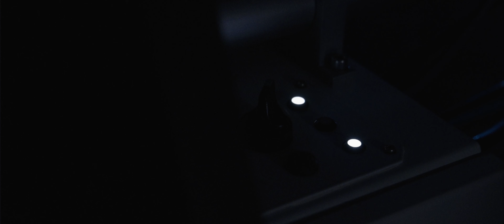Controlling powdery mildew autonomously - Thorvald Light Treatment service // Agricultural robot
The fully autonomous agricultural robot Thorvald by SAGA Robotics treats soft fruit in polytunnels and open fields for powdery mildew by using light. This treatments is found to work as good as traditional treatments and increase shelf life. It also helps to reduce the pesticides used in agriculture which will make for a healthier environment. The Thorvald robots are light weight which means less soil compaction. This is a service provided by SAGA Robotics and it was first commercially used in Europe and North America in 2019.